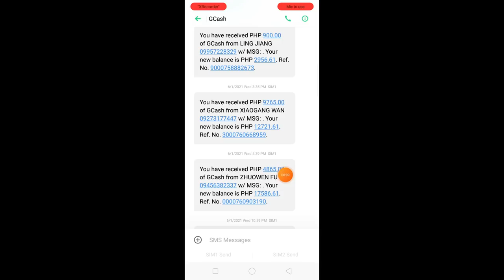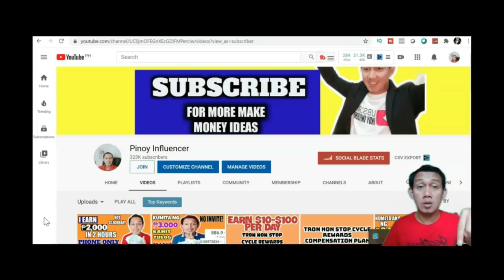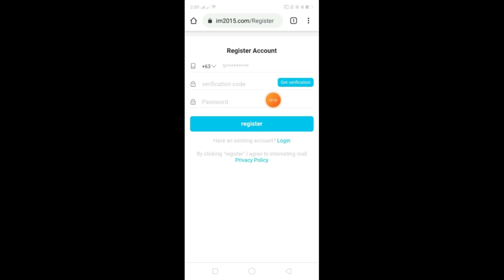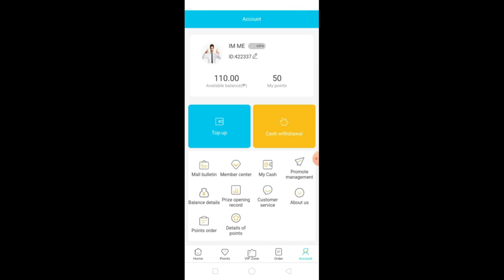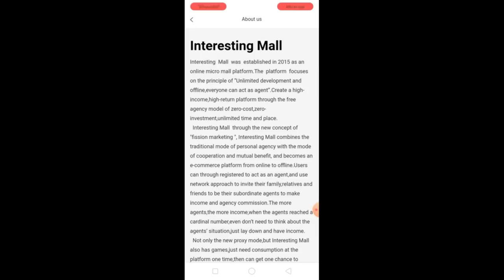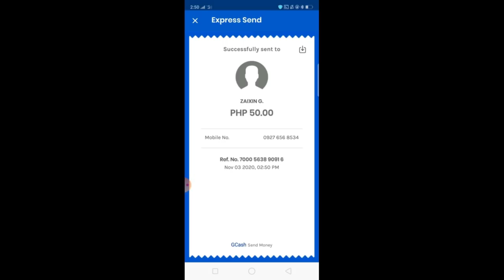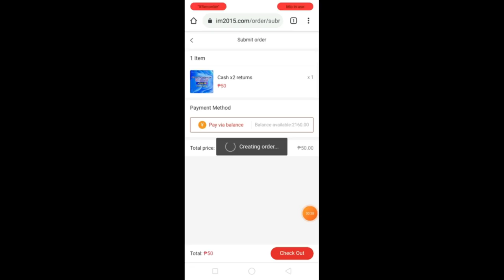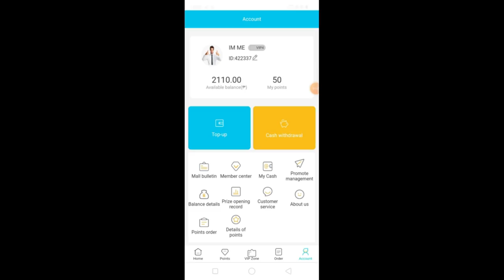Kumita Sa GCASH Ng 2000 to 5000 Daily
KUMITA SA GCASH NG PERA